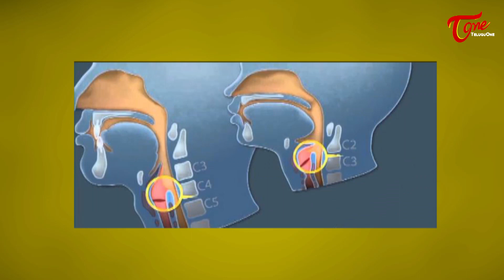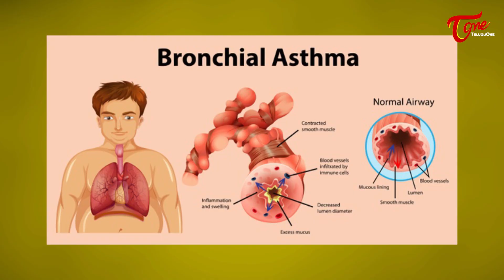డాక్టర్ సలహా లేకుండా పిల్లలకు మందులు వేసే పేరెంట్స్ కోసం | Dr. P. Rajesh Khanna | TeluguOne Health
Parents taking medication for children without doctor's advice... Dr. P. Rajesh Khanna, MBBS(OSM), MD(Pediatrics), Consultant Pediatrician, Hyderabad.